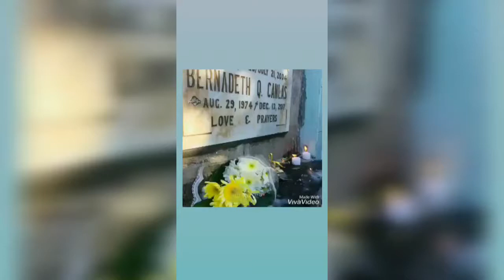VLOG #14: A TRIBUTE TO MY MOM IN HEAVEN 👩‍👧 | Ivy Canlas-Gabon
Hi guys, meet my mom who is celebrating her 14th months in heaven. ❤️ Masakit man ang pagkawala ng aking best friend pero alam kong magiging okay din ang lahat, Lahat ng nangyayare may dahilan. 😇 Alam kong mag kikita din kame soon. I love you mama. 😘

Just wanna apologize to you guys dahil ang panget ng quality ng slide show kinuha ko lang kse thru facebook. Na delete ko sya after kong iupload sa FB but if you want a Good quality pls watch on my FB account. Thanks!! ❤️❤️❤️